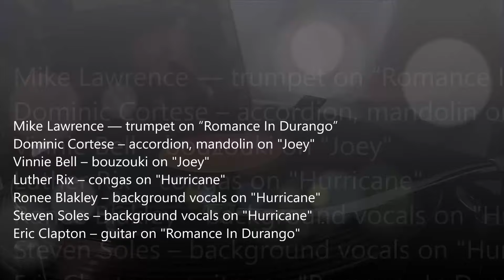Bob Dylan - Hurricane (Vinyl)